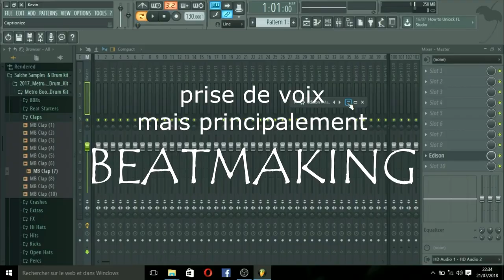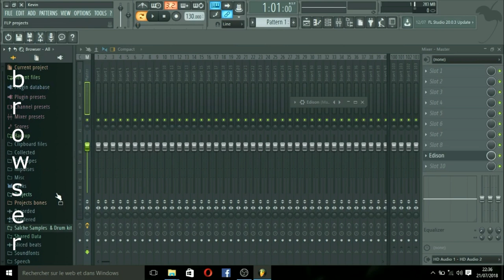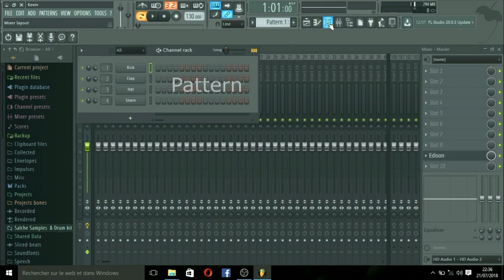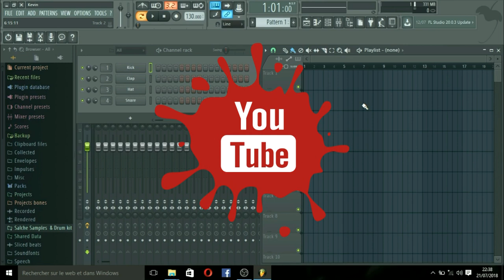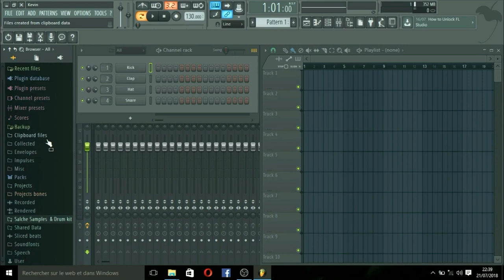Je vous annoce une GRANDE NOUVELLE !!! INTRO TUTO YOUTUBE